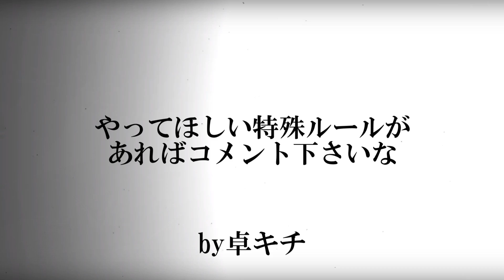【低い台vs普通の台】高低差をつけて卓球するとどうなるか？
[フォア面]ディグニクス05(特厚)
[シューズ]ウエーブメダルSP4
[インソール]スピードα

 ☆ 高低差卓球！今までありそうで無かった事をやってみました！

★☆お知らせ☆★
道場破りの企画のを開催中！
卓球場をお持ちの挑戦者を募集中しております！

お仕事やコラボの依頼は
TwitterのDMか下記メールアドレスにご連絡お願い致します
卓キチちゃんねる (@nknsjn)